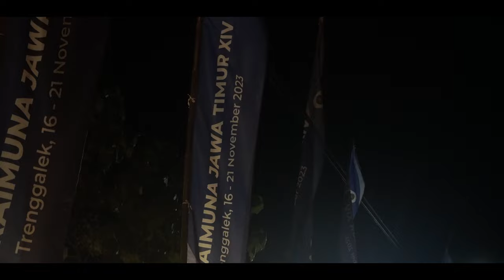AFTER MOVIE RAIMUNA JAWA TIMUR XIV 2023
Dikala sang fajar menyingsing, angin berhembus dari laut, ayam bersua mengisyaratkan sebuah keharmoninan bentuk rasa syukur yang muncul. di situlah sosok seorang praja berdiri gagah dan tegak mengisyarakan kesatria yang siap membangun negeri.
kami pramuka Jawa TImur melalui Raimuna Jawa Timur XIV tahun 2023 Manunggal bersatu membanung negeri .
Kunjungi selalu Official Website DKD Jawa Timur "Pramuka Jawa Timur Bersinergi Membangun Negeri"